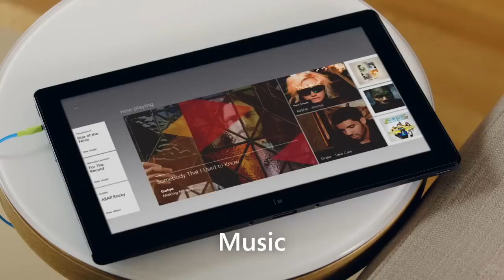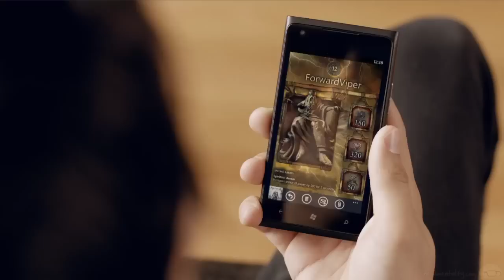Xbox SmartGlass E3 2012 - Trailer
E3 2012 trailer for Microsoft's Xbox SmartGlass features on tablets, smart phones, and the Microsoft Xbox 360.